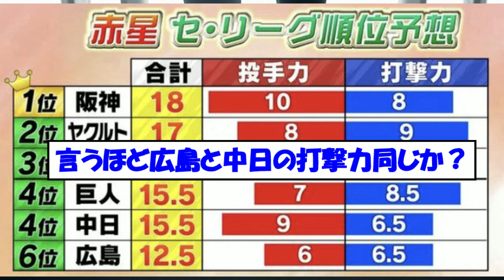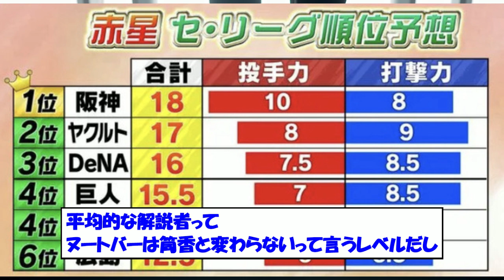【朗報】今年の優勝は●●！赤星のセ・リーグ戦力分析、順位予測ｗｗｗｗｗｗ